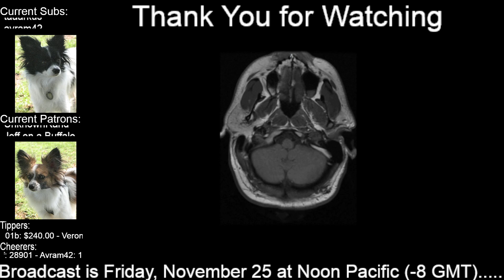More Cosmoteer Multiplayer Co-op Part 17